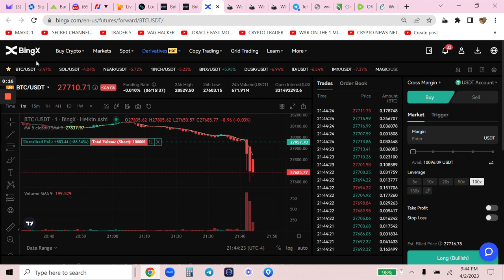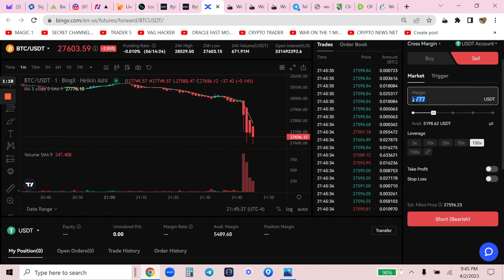HOW TO MAKE 300% IN MINUTES 100X BITCOIN BINGX